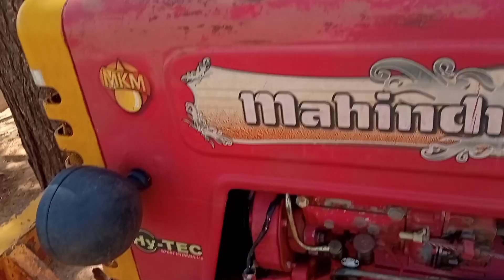MAHINDRA 475 SALES MODEL 2011 CODE 9965 COST 250000 RC 2 WHATSAPP MASSAGE ONLY CHATTING 7989456459